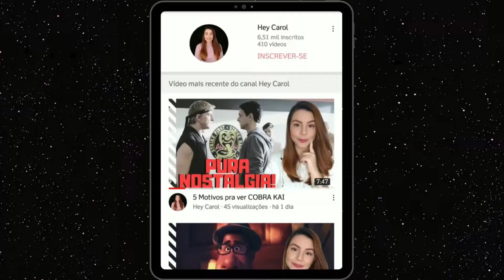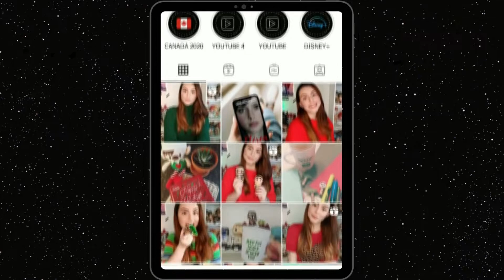FALCÃO E SOLDADO INVERNAL | Ação, humor e DRAMA! (Análise Episódio 1)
Falcão e Soldado Invernal estreou trazendo uma INCRÍVEL sequência de ação digna de cinema e um surpreendente tom dramático, aprofundando nas questões internas dos personagens. Analisei o primeiro episódio da série e falei sobre o que pode rolar no restante da temporada.

SÓ VEM!

- Instagram dos livros: @livroscarolverso

- TV Time: heycaarol